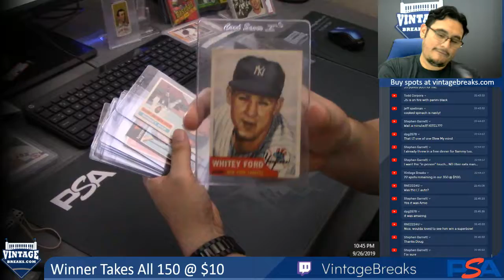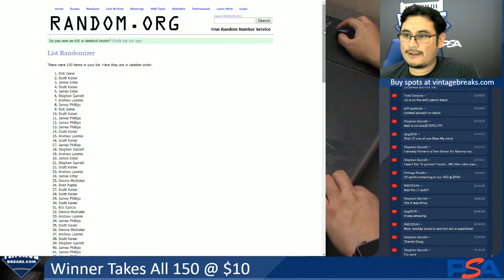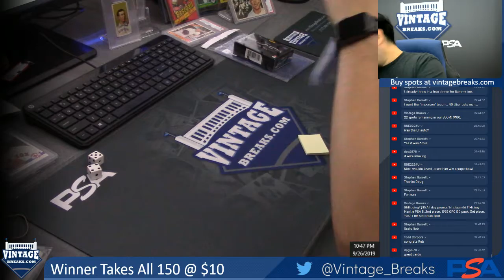09-26-19 Winner Takes All 150 @ 10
09-26-19 Winner Takes All 150 @ 10.